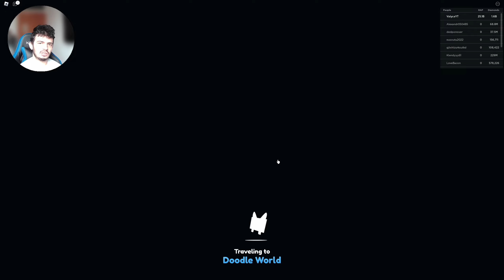Am Luat NOUL HUGE in Pet Sim X Roblox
Nu m-am asteptat sa-mi pice noul Huge dupa o lunga pauza pe Pet Sim X

Foarte important sa apesi pe 🔔Clopotel pentru a primi notificari in momentul in care postez sau fac live !

Nu uita sa lasi un comentariu pentru a primi o 💖inima de la mine si daca raspunsul tau este 🔝top, va fi fixat !

Acest episod a fost realizat cu ajutorul programelor:
- 📺Editare video:  DaVinci Resolve
- 📸Thumbnail:  Adobe Photoshop
- ⏺️Inregistrare:  OBS x264 / AMD H265

Cu drag ValyStar !